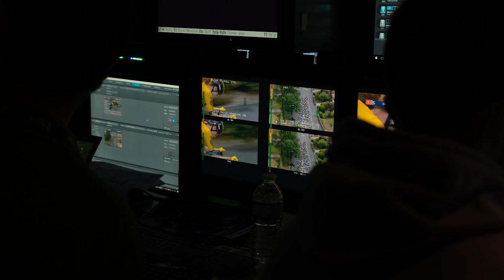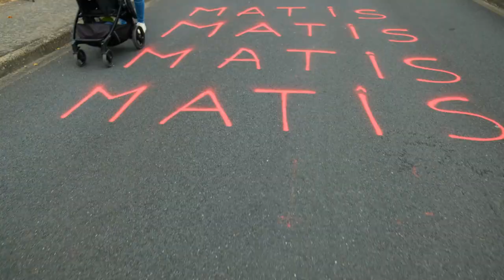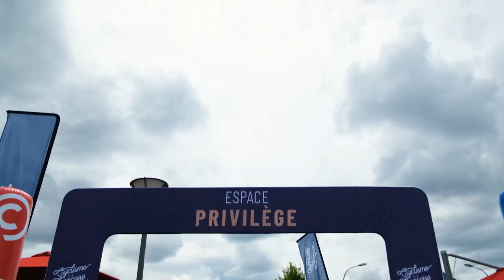Au COEUR de l'ACTION aux Championnats de France Route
Salut les Jeunes Cyclistes Dynamiques !

Dans cette vidéo, je vous emmène au plus près de l'action, des coureurs et des champions à l'occasion des Championnats de France de cyclisme sur route à Cholet (49).

Au programme, la course Elite Femmes de l'intérieur avec le @sprinteurclubfeminin4890, la découverte de l'opération Nouveau Cycle, et la course Pro Hommes.

Un reportage qui fait la part belle aux coulisses de cette épreuve pleine d'émotions.

Mon matériel

Vidéo :
Fuji X-T4
GoPro HERO7 BLACK

Compteur GPS : Garmin 530 Plus
Capteur de puissance : Rotor INSpider
Support Garmin/GoPro : Rotor
Hometrainer : Elite Drivo Smart